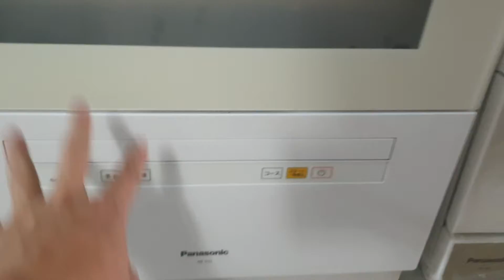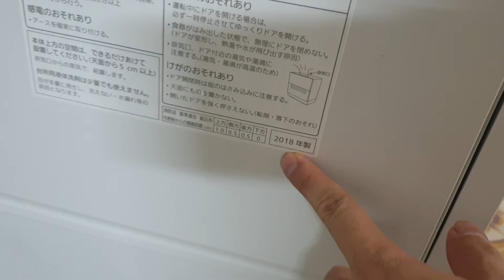0989897559- Cập nhật số lượng máy rửa bát Nhật nội địa Panasonic...26/09/2021